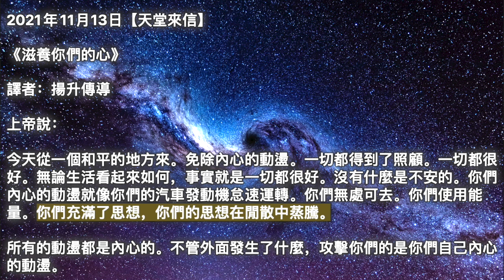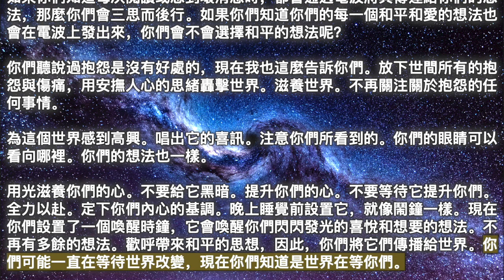【大角星人理事會】《第五維度水晶能量網格》【天堂來信】《滋養你們的心》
00:00 開始
00:05 【大角星人理事會】《第五維度水晶能量網格》
03:23 【天堂來信】《滋養你們的心》

2021年11月13日【大角星人理事會】

《第五維度水晶能量網格》

我們一直在註意到你們都以何種方式獲得了遍布地球整個表面的水晶能量網格的力量。現在，當然，有某些網格點，並且有足夠強大的網格線可以影響你們，即使你們不是直接在這些點或線或交點上。這就是它如何影響整個地球表面的方式。因此，無論你們住在哪里或站在何處，都無所謂。你們有能力利用這個五維網格的力量。

事實上，你們一直在共同創造它。覺醒的你們一直在為它做出貢獻並從中受益，我們喜歡見證這一點。我們還將它視為物理中的另一個點，通過它我們可以添加我們的愛和光、我們的下載和升級。我們喜歡與這個網格一起工作，並通過這個網格來支持你們。我們正在回應你們的祈禱並尋找不同的交付方式來做到這一點。當然，當你們要求更豐富的東西時，你們可能會去你們的銀行賬戶中尋找這種豐富。如果你們沒有立即看到它，甚至在幾年後才能看到它，你們可能會失去希望。

然而，我們希望你們開始看到，你們可以通過這個水晶的五維網格獲得你們一直在尋求的能量。當你們能感覺到有什麼東西在你們體內流動時，宇宙就會與物質領域相匹配。你們將有一個代表你們已經利用的能量，它一直流經你們。所以，我們建議你們去感受這個在你們下方的能量網格，就在那裡，沿着你們的星球表面運行。接觸它，感受它，並從中獲得它。

我們不是唯一為這個網格做出貢獻的人。你們中那些醒着的人和一些沉睡的人正在做出貢獻。你們不妨從它那裡得到，因為你們在為它做出貢獻，你們也可以得到你們祈禱的答案，因為它們是你們的，只有你們自己可以請求。你們是那些與許多其他看不見的人一起持有空間的人，讓人類完成這種意識的轉變，並且在接下來的十年中輕鬆而快樂地做到這一點。我們是支持這一點的團體之一，我們希望你們知道你們腳下有多少力量，以及獲得這種力量、這種能量、這種對你們祈禱的回應是多麼地容易。

2021年11月13日【天堂來信】

《滋養你們的心》

上帝說：

今天從一個和平的地方來。免除內心的動盪。一切都得到了照顧。一切都很好。無論生活看起來如何，事實就是一切都很好。沒有什麼是不安的。你們內心的動盪就像你們的汽車發動機怠速運轉。你們無處可去。你們使用能量。你們充滿了思想，你們的思想在閒散中蒸騰。

所有的動盪都是內心的。不管外面發生了什麼，攻擊你們的是你們自己內心的動盪。

沒有你們的識別就沒有動盪。你們找到了一個重要的原因，但在一個好的原因出現之前，內心的混亂就已經存在了。內心的動盪就像一塊磁鐵。它找到原因。尋找不可抗拒的原因永遠不會不知所措，因為內心的動盪會蔓延開來。這是一個接受的主人，甚至親切，即使你們不想舉辦這樣的派對。

與其培養動亂，不如培養和平的內在環境。你們的內在環境將自己反映到世界上並抓住它。你們以為這個世界讓你們不舒服，你們卻讓這個世界不舒服。取而代之的是讓世界獲利。

你們在荊棘上已經睡夠了。來玫瑰花瓣床墊上翻滾吧。品嚐玫瑰，把荊棘留在它們所在的地方。

我們一次又一次地回來，讓過去獨自一人。過去不需要你們，就像你們需要它一樣。今天醒來，把過去從你們的肩膀上甩開。你們已經對過去深思熟慮了。你們今天醒來迎接新的一天。昨天從地平線上溜走，現在讓它從你們的腦海中溜走。過去的成長是你們的。禮物已經給予了。現在不再保留過去的包裝，因為你們會被它們纏住。無論長短的過去被包裹在什麼樣的痛苦中，都不是你們的。

如果你們過去不苦惱，你們會有什麼不安呢？你們可能會說今天世界上發生的騷亂足以為今天加油。我不是告訴過你們，你們總能找到原因嗎？

同樣的道理，親愛的，你們總能找到安寧。它存在於你們之內。我和你們一起存在嗎？你們肯定不認為我是動蕩的。我是愛也是和平。我的愛和我的平安都超越了理解。你們不會通過研究新聞找到和平與愛。

如果你們知道每次閱讀或想到壞消息時，都會通過電波將其傳達給你們的想法，那麼你們會三思而後行。如果你們知道你們的每一個和平和愛的想法也會在電波上發出來，你們會不會選擇和平的想法呢？

你們聽說過抱怨是沒有好處的，現在我也這麼告訴你們。放下世間所有的抱怨與傷痛，用安撫人心的思緒轟擊世界。滋養世界。不再關注關於抱怨的任何事情。

為這個世界感到高興。唱出它的喜訊。注意你們所看到的。你們的眼睛可以看向哪裡。你們的想法也一樣。

用光滋養你們的心。不要給它黑暗。提升你們的心。不要等待它提升你們。全力以赴。定下你們內心的基調。晚上睡覺前設置它，就像鬧鐘一樣。現在你們設置了一個喚醒時鐘，它會喚醒你們閃閃發光的喜悅和想要的想法。不再有多餘的想法。歡呼帶來和平的思想，因此，你們將它們傳播給世界。你們可能一直在等待世界改變，現在你們知道是世界在等你們。